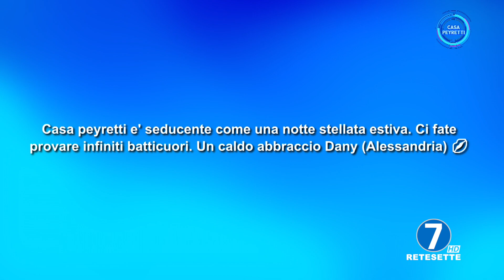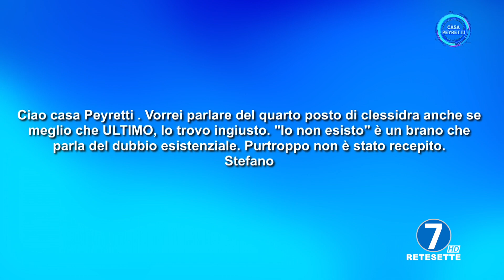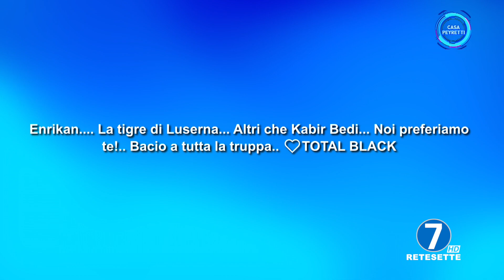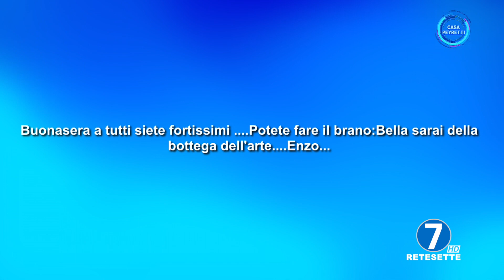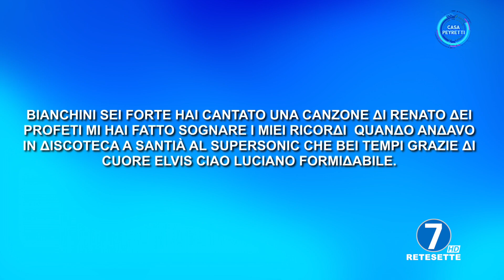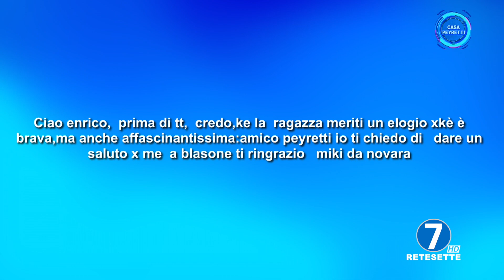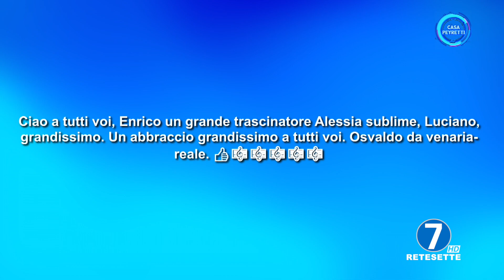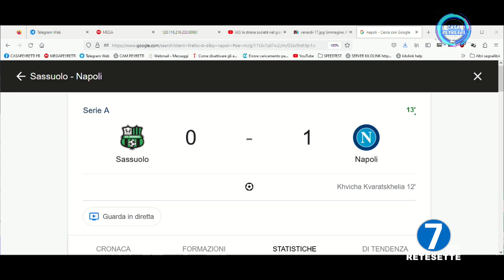CASA PEYRETTI - PUNTATA VENERDI' 17 FEBBRAIO 2023 - RETE7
OSPITE: ALEX BLANCO (ALESSIA CHELUCCI -  LUCIANO BIANCHINI).